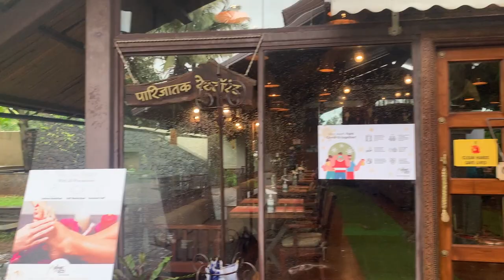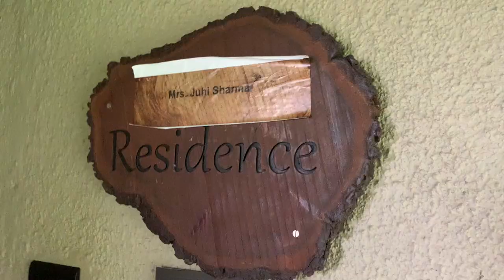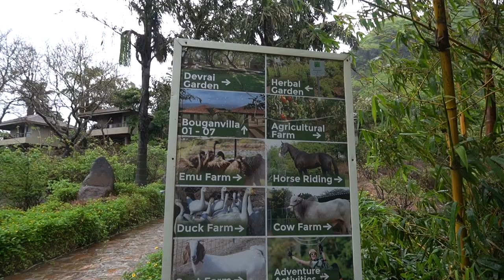Perfect weekend Getaway from Mumbai | Malhar Machi Holiday Resort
Vlog # 128

We are back in Thane after 1.5 years and loving our homecoming. It was Anshu's Birthday and we thought to spend it out in the rains. Check out the vlog to have a glimpse of this beautiful property.